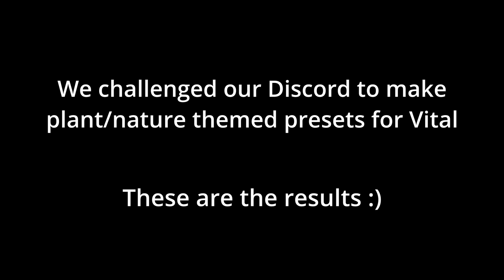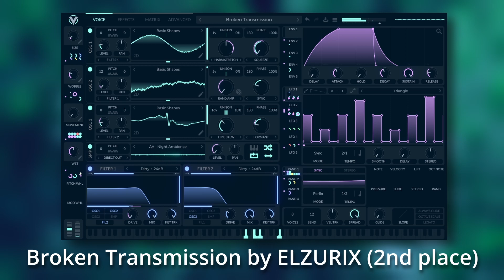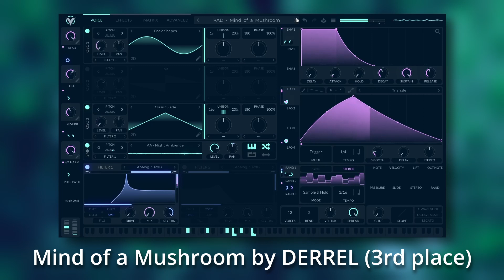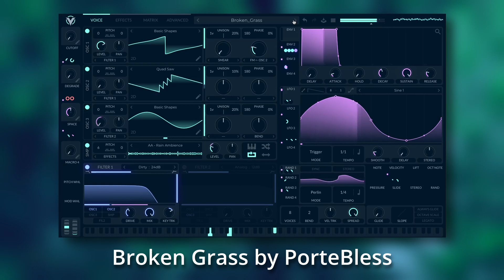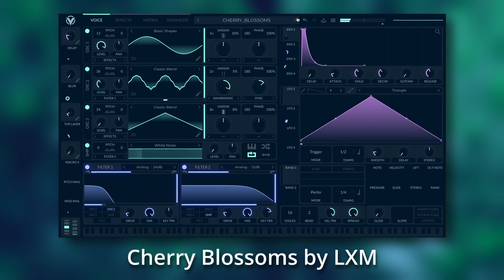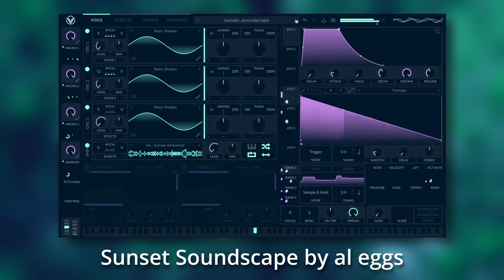Flora - 80 Free Presets for Vital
This is a community pack made by members of the Anima Audio Discord server. If you want to learn about sound design or participate in future packs or contests, feel free to join

The theme of this pack was "Flora" with the goal that the sounds are inspired by plants or nature.

1st Place: Chlorophyte Synthesis by Awfiquily
2nd Place: Broken Transmission by ELZURIX
3rd Place: Mind of a Mushroom by derrel

Thank you to all who submitted! Enjoy the pack :)